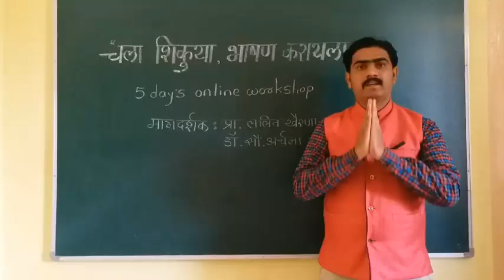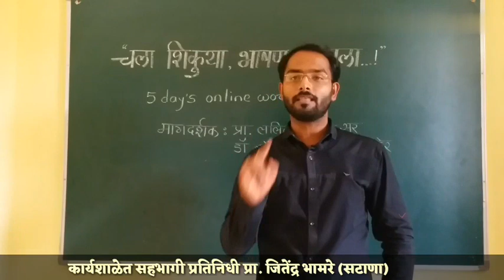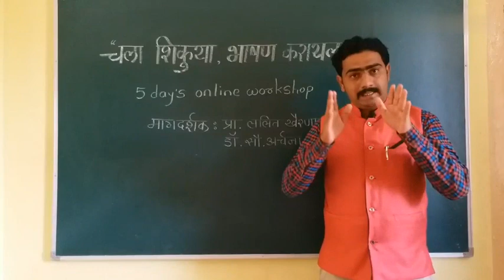चला शिकुया, भाषण करायला ! Online कार्यशाळा प्रथम दिवस प्रतिक्रिया प्रतिनिधी प्रा.जितेंद्र सर यांच्या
@चला शिकूया भाषण करायला,
Online कार्यशाळेत
@प्रा_ललित खैरनार व
@डॉ_अर्चना_गुंजाळ_आहेर

यांच्या वतीने आयोजित
कार्यशाळेतील प्रथम दिवशी झालेल्या कार्यक्रमात दिलेल्या मार्गदर्शनातून काय मिळालं?

ते मांडताना प्रा.जितेंद्र भामरे

(Onlne कार्यशाळा सुरू आहे व
2 व्यक्तींना आम्ही प्रत्यक्ष देखील सोशिअल डिस्टसिंग यामुळे सहभागी केलं व फक्त 4 लोकांच्या उपस्थित हे शूटिंग झाले)